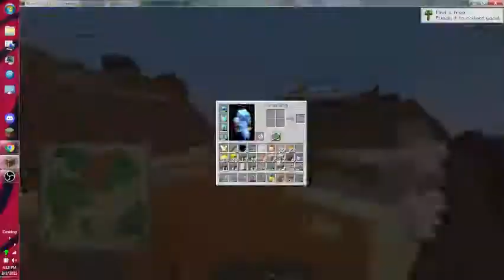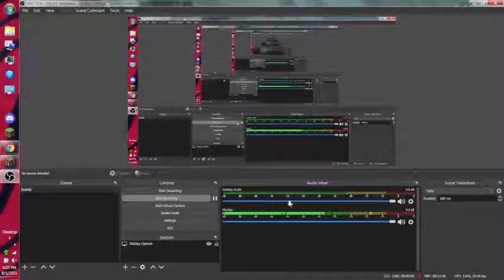Minecraft Survival episode 8: Through the Gates of Heck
finally uploaded again

today I went to the nether and I didn't die in lava even once yay